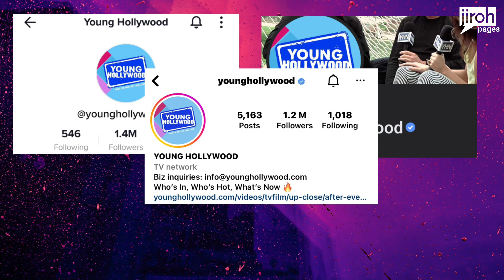SB19 UPCOMING YOUNGHOLLYWOOD INTERVIEW!